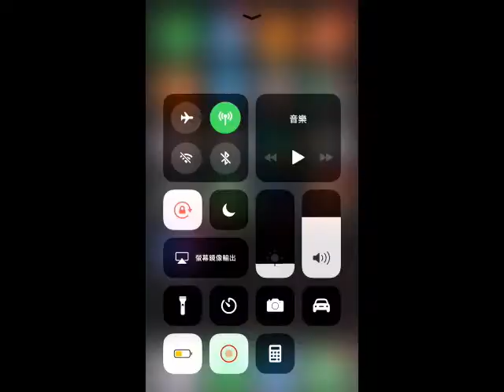二胡演奏 森然播吧+電容式麥克風 Micvalu A9300 浪主播小彩兒Zaya手機直播